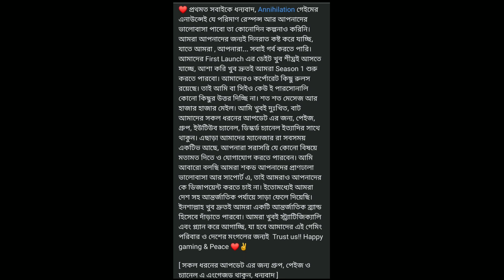Annihilation Game নতুন Teaser | Annihilation Game Bangladesh | Bangladeshi Game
Annihilation নতুন Gameplay | Annihilation Release Date জানিয়ে দিল? । Annihilation Game Bangladesh

Livestream Channel

Group

Page